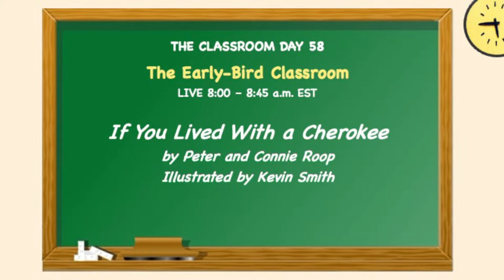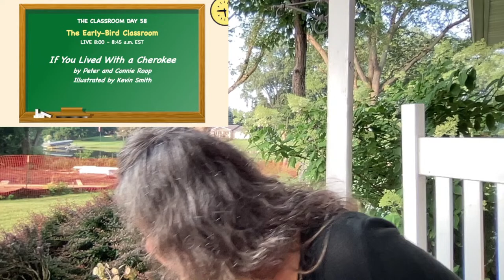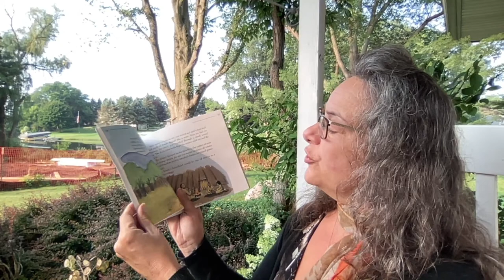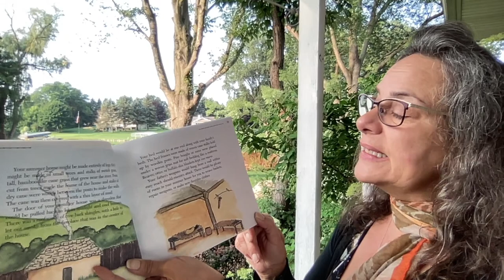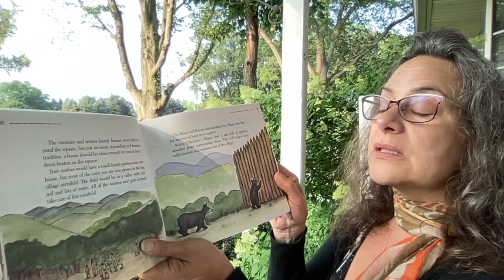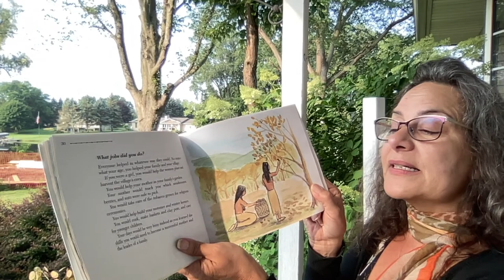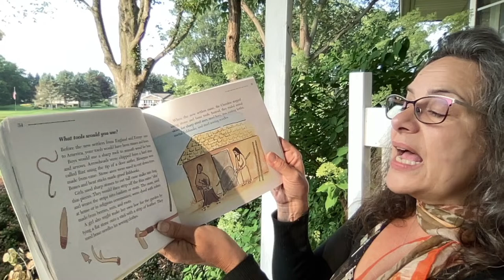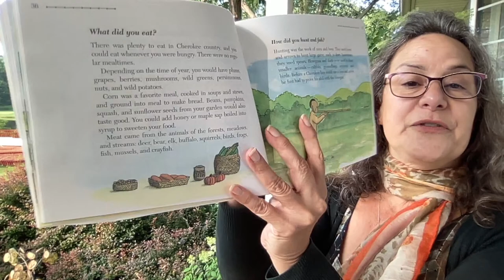Early Birds THE CLASSROOM Day 58 LIVE July 25 @ 8:00 a.m. EST Dr. Annette Feravich, Teacher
The Early-Bird Classroom is geared towards younger, early elementary students.  Join me LIVE for Day 58 of THE CLASSROOM.  Today's schedule for THE CLASSROOM includes:

8:00 – 8:45 a.m. Early Bird Classroom: Phonics: If You Lived With a Cherokee by Peter and Connie Roop
9:15 – 10:15 a.m. The Bookless Classroom: The Civil War Series:  More on Abraham Lincoln (16th President) and Laws
10:45 – 11:30 p.m. Critical Thinking Classroom: Twin Studies Passing on your genes
12:30 – 1:30 p.m. Spiritual Connection Classroom: Laws
2:00 – 3:00 p.m. Philosophical Classroom:  Disinhibition
3:15 p.m. Reading Room: The Wild Swans by Hans Christian Anderson